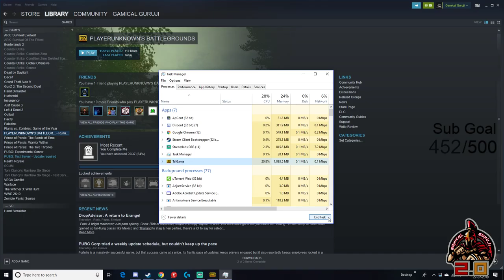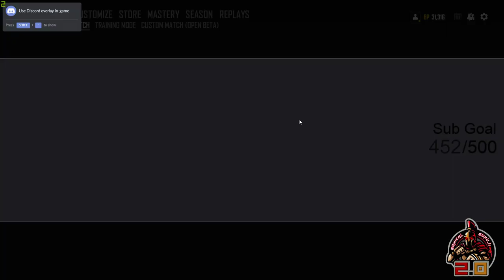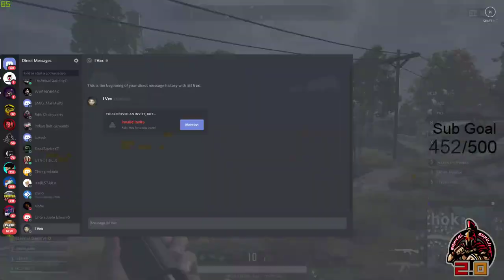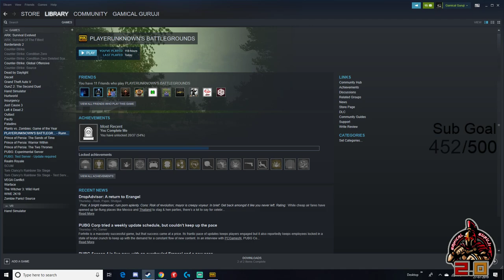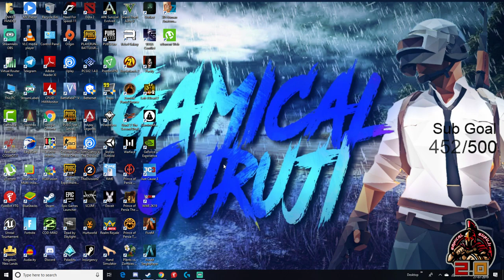PUBG PC NEW MAP ERANGLE 2.0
💻 PC Specs 💻

MB: GIGABYTE X470 GAMING 7
CPU: RYZEN--2700X
GPU: ZOTAC AMP RTX 2080TI
HDD: SEGATE 2TB HDD
SSD: SAMSUNG 860 EVO 250GB
RAM: CORSAIR VENGEANCE 32GB DDR4
SMPS: CORSAIR HX750I 80+ PLATINUM MODULAR
DISP 1: SAMSUNG CURVED GAMING OLED
DISP 2: SAMSUNG LS17HANSB/XTP 18.5-inch LED
KEYB&Mouse: NORMAL
MIC: SNOWBALL